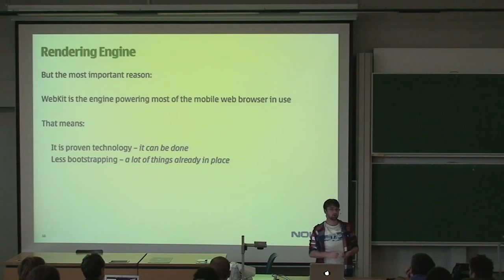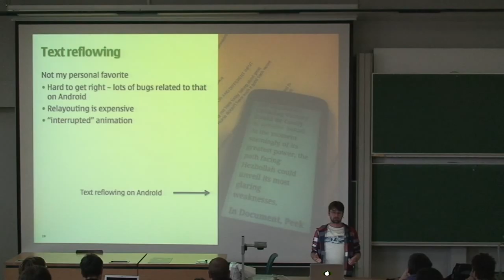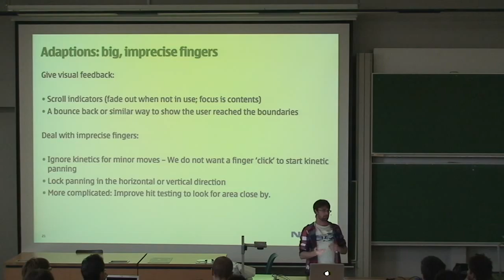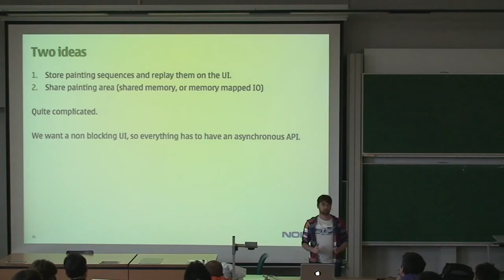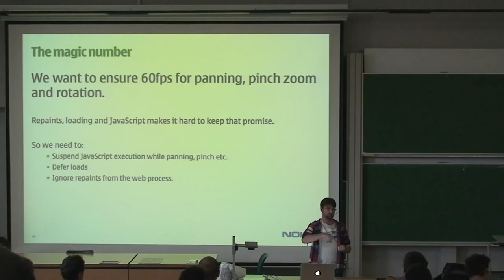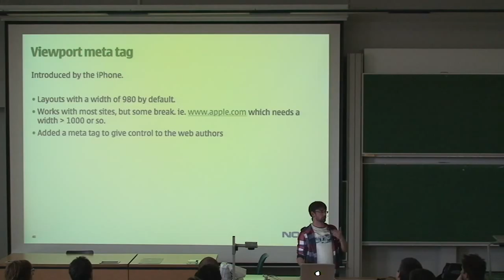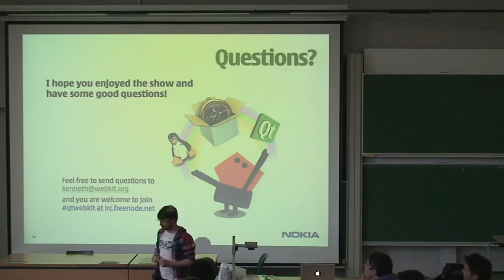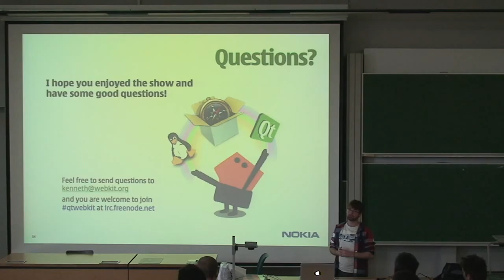FOSDEM 2011 - Qt-Webkit